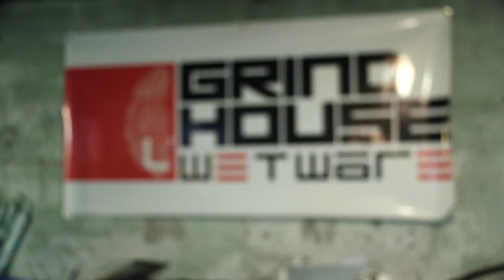Becoming Cyborg - Grindhouse Wetware: Hacking the Human Body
Grindhouse Wetware is a biohacking company based in Pittsburgh, Pennsylvania. Co-founded by Tim Cannon and Shawn Sarver, the company aims to help manage and machine merge into more competent life forms - and become cyborg.